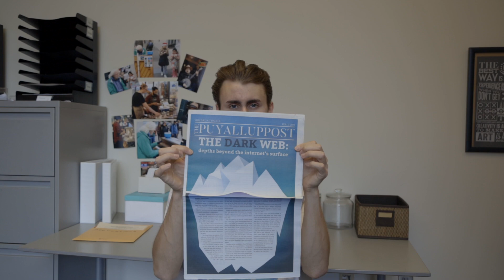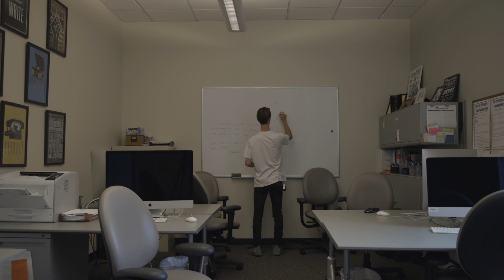Good Bye Everyone! - Have a great summer!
It has been amazing making videos for the post and I will miss it, but its time to move on. This is my last vide (Braden) and I hope you all have a great summer!

The Puyallup Post is the News Media of Pierce College Puyallup.
Producing monthly issues and daily online content, The Puyallup Post is your source for news in the local community and student entertainment.